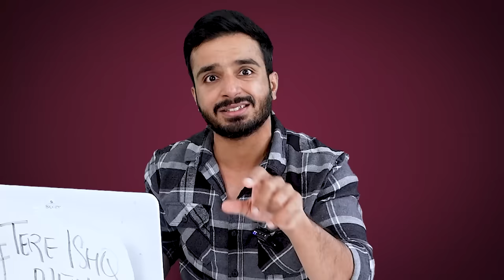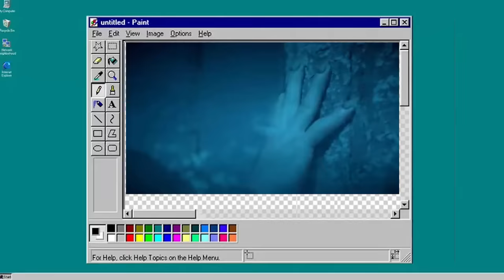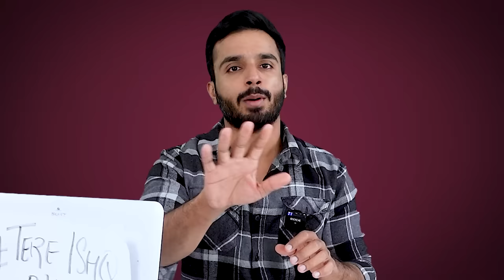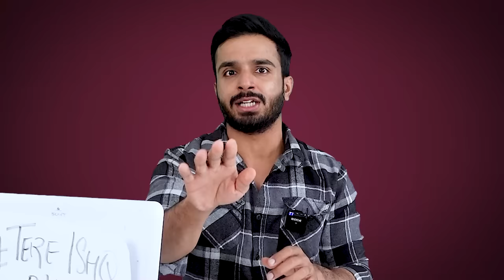Tere Ishq Mein Ghayal Is BAD Beyond Belief | Roast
I watched Tere Ishq Mein Ghayal, the Indian rip-off of The Vampire Diaries and here's what I feel.